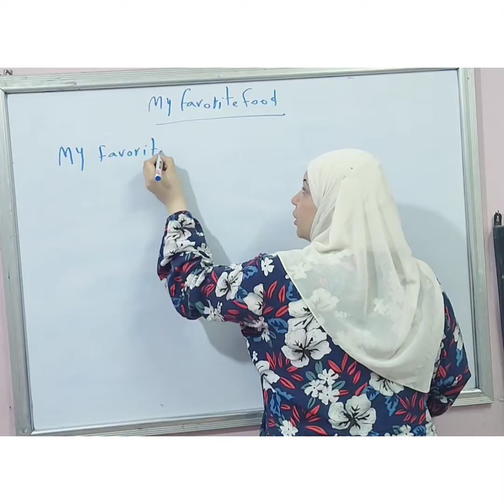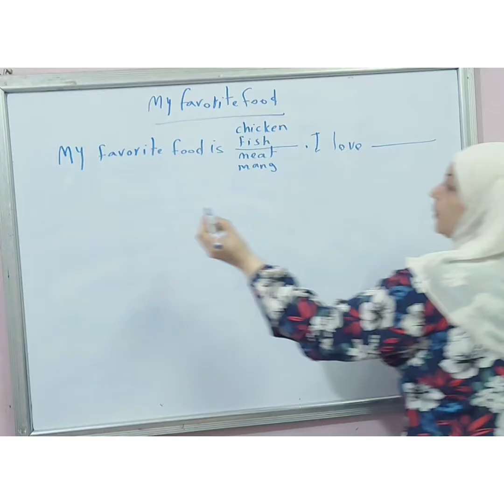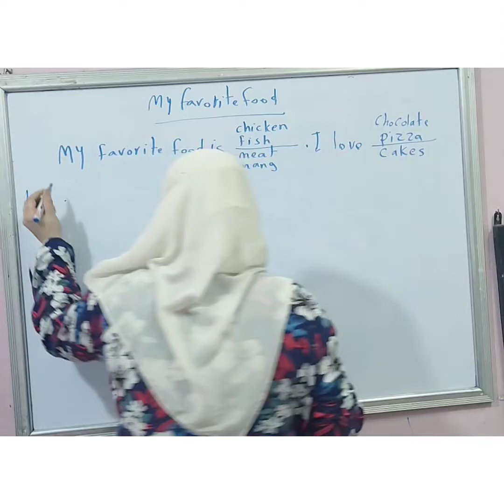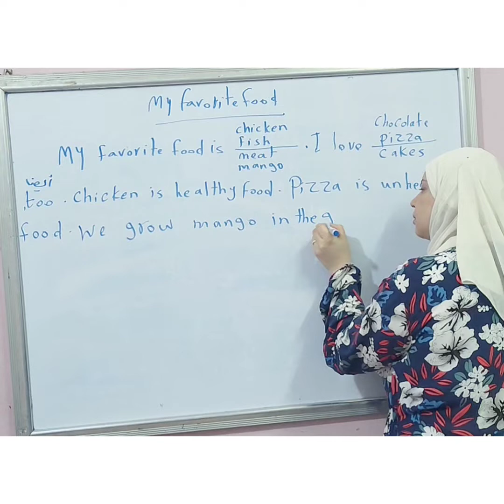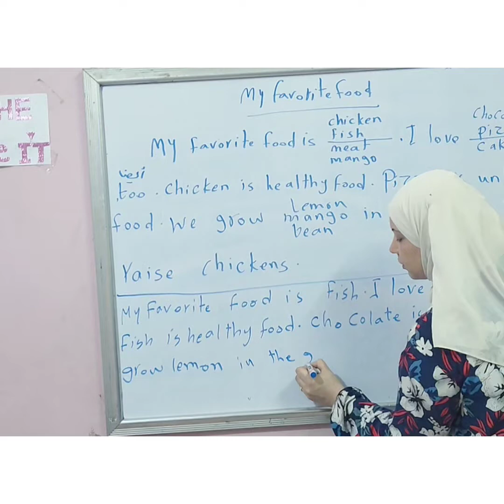ازاى اعمل براجراف عن الطعام المفضل للصف الخامس بطريقة سهلة ومبسطة...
ازاى اعمل براجراف سهل عن طعامى المفضل @e4uwithmsghada82